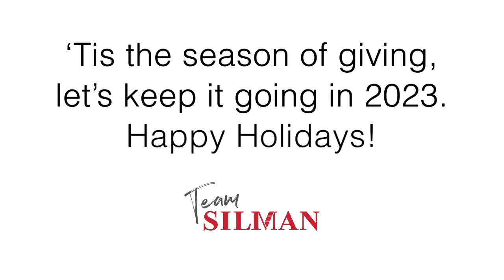Meet Our New Friends: Building Futures and SAFE, Inc.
Team SilMan participated in a holiday drive to offer material and financial support to families affected by domestic violence near our San Leandro and Tupelo offices.